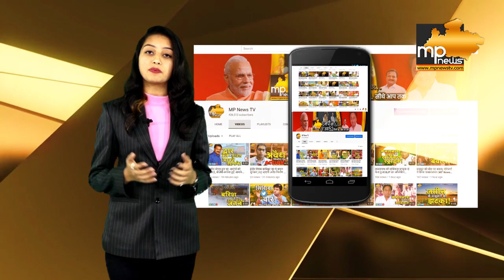सिंघार की दहाड़ के बाद दिग्विजय के प्रहार से हो गई बोलती बंद ! MP News